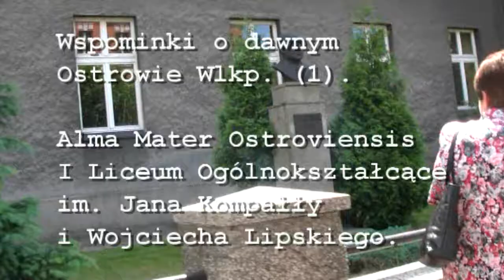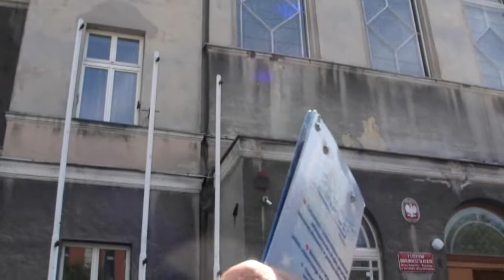(1) Wspominki o dawnym Ostrowie Wlkp. - Alma Mater Ostroviensis.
Ostrów Wlkp.,Ostrowski Uniwersytet Trzeciego Wieku. Wybitny znawca historii miasta Ostrowa Wlkp.,działacz turystyczny i społeczny,autor opracowań i przewodników po mieście i okolicy, emerytowany nauczyciel, mgr Wojciech Suszycki oprowadzał grupę seniorów z Ostrowskiego Uniwersytetu Trzeciego Wieku po mieście. Dziś pierwsze wspomnienia o gimnazjum męskim, obecnie I Liceum Ogólnokształcącym im. Jana Kompałły i Wojciecha Lipskiego. Absolwenci tego gimnazjum mówią krótko: Alma Mater Ostroviensis.